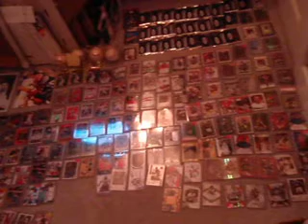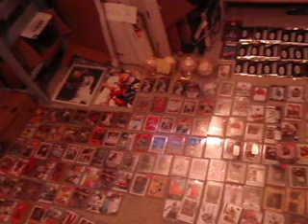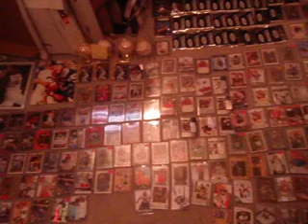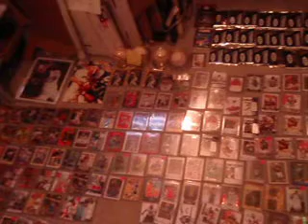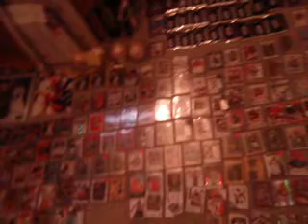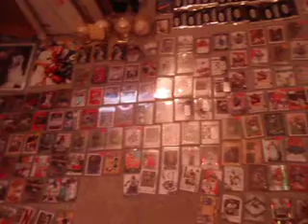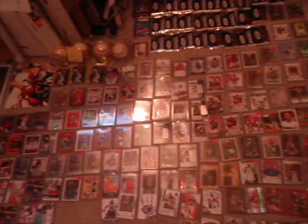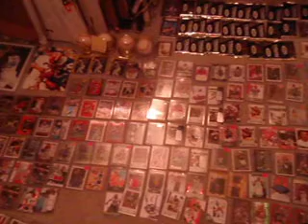Free MOJO Mystery Packs SUB Contest Raffle Football Baskeball Baseball Live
3 Packs 16.50
7 Packs 33.00
Make a Video every 25 veiws get a raffle tix, every set of 3 packs get a raffle.